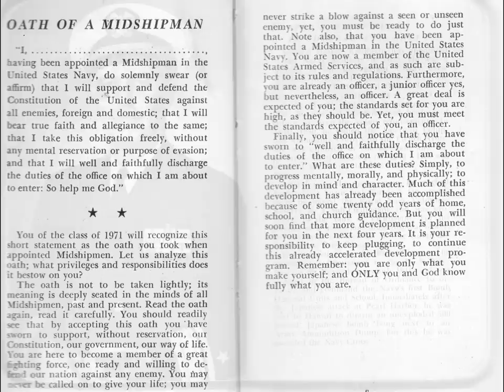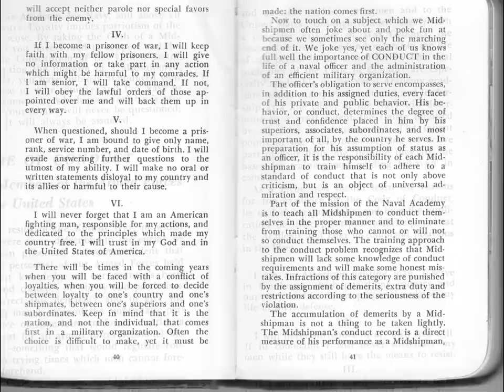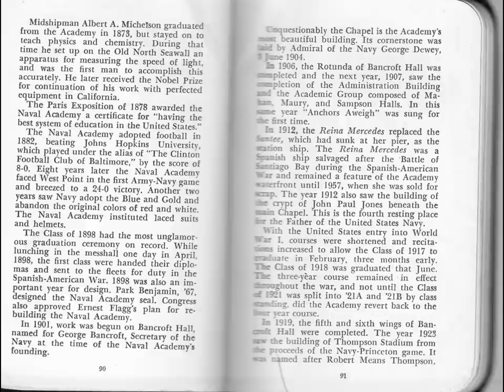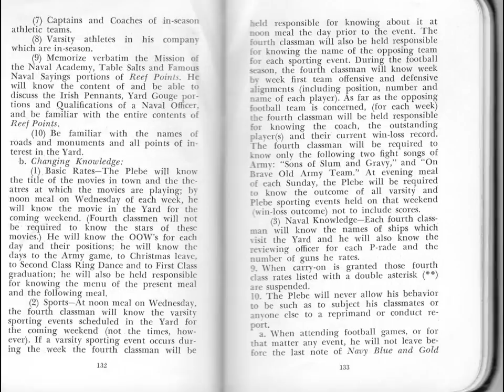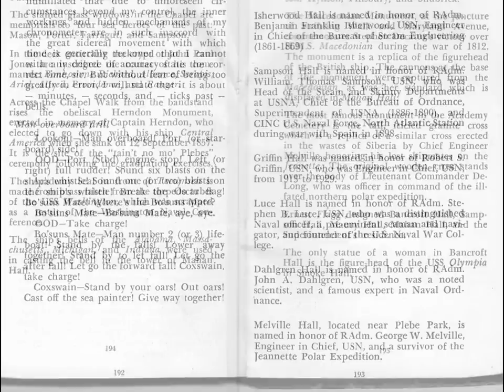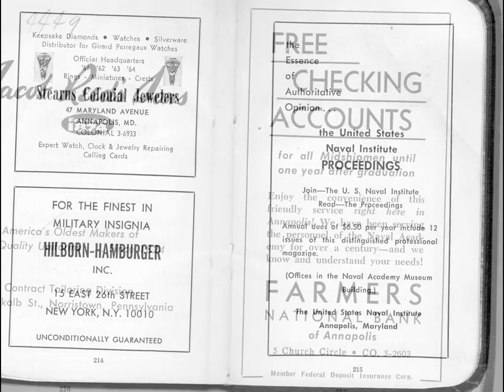Reef Points 1967-1968